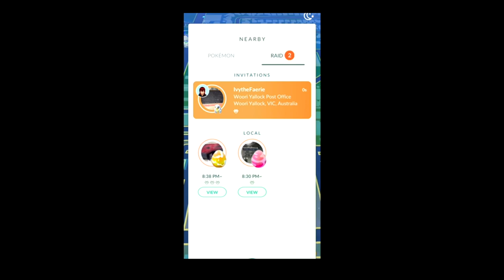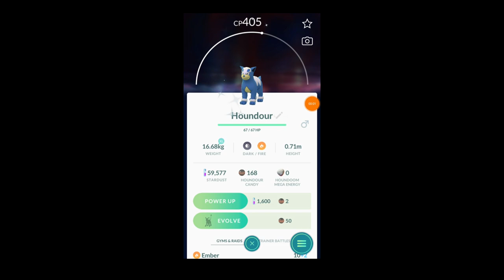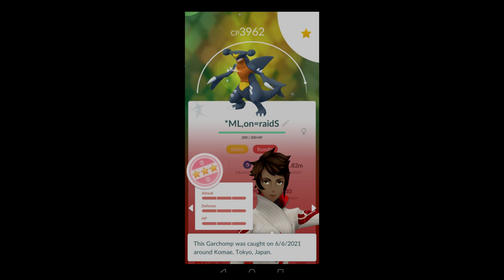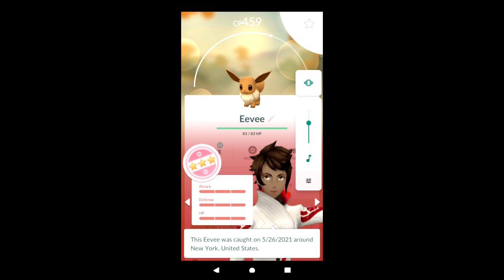Shiny Gible Says Hi! - Pokemon GO Shiny Compilation #270